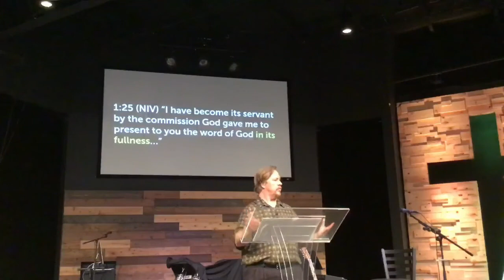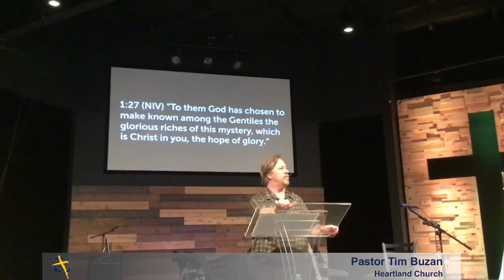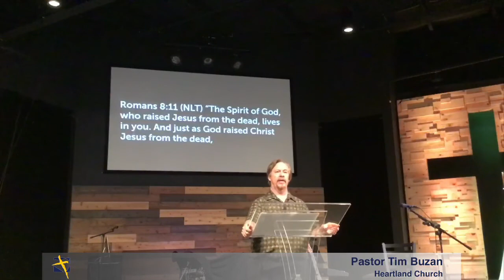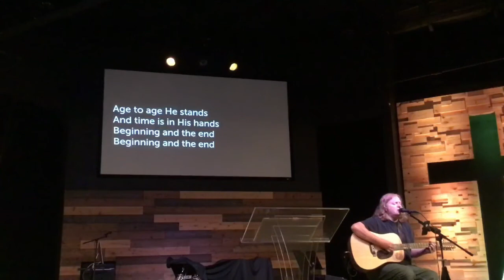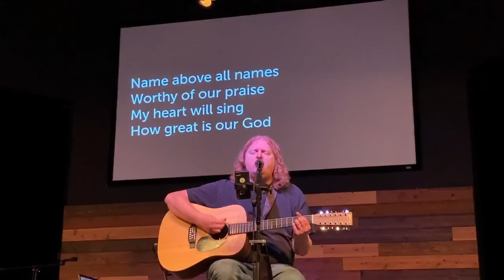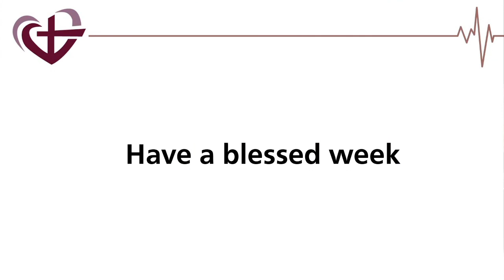The Mystery (a)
By Pastor Tim Buzan